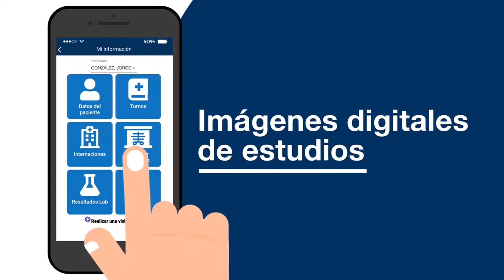San Isidro: Nuevo servicio de mamografía en el Hospital de Boulogne